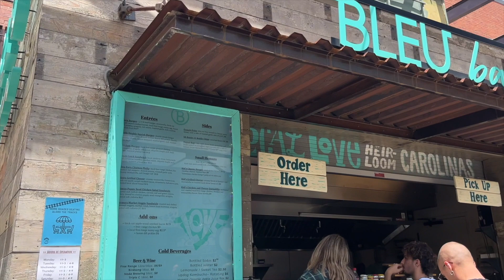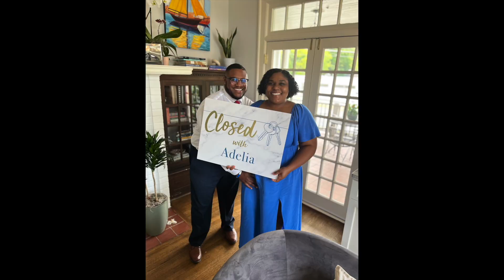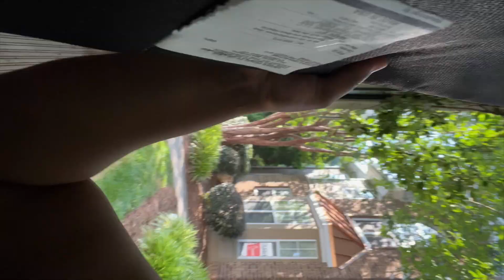MOM VLOG: New home + Moving day + IKea + More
Make sure to hit my bell so you can get notified every time I post a new MOM vlog! I pray you have a great rest of the week!